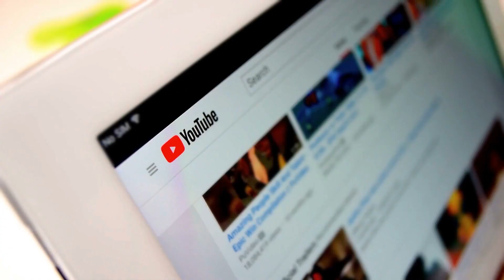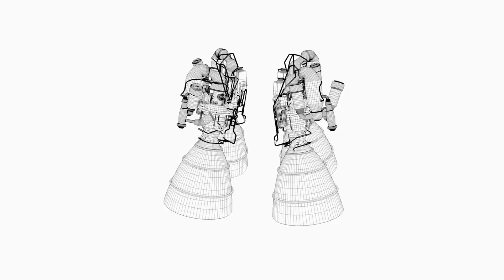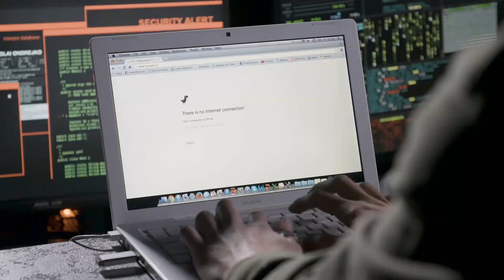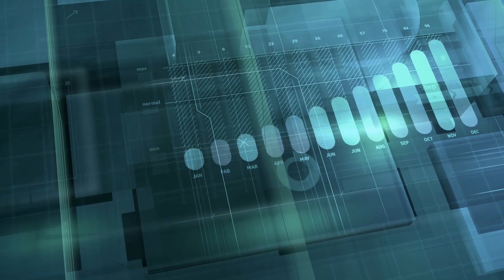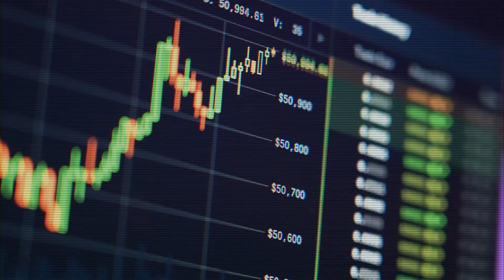Elon Musk DEAL With Russia & UK Will Destory Russia! | Elon Musk Era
Elon Musk DEAL With Russia & UK Will Destory Russia!

Elon Musk's deals with Russia and UK will destroy Russia. Want to learn more about it?